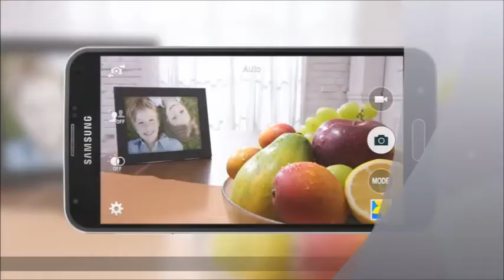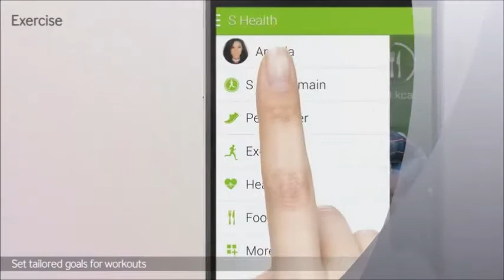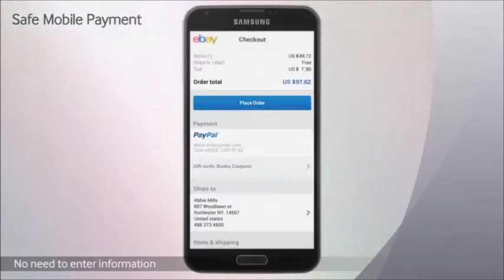Samsung GALAXY S5 - Official Introduction - HD-Video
Samsung GALAXY S6 - Official Introduction - HD-Video
Focusing on capabilities that matter the most to users, the new Samsung GALAXY S7 offers a refined experience while innovating essential, day-to-day features.

Featuring a perforated pattern on the back cover and an array of vivid colors (shimmery White, charcoal Black, copper Gold and electric Blue), the GALAXY S5's modern glam design complements your individual style, while the 5.1-inch Full HD Super AMOLED screen with a slim bezel and Adaptive Display provides a superior viewing experience.